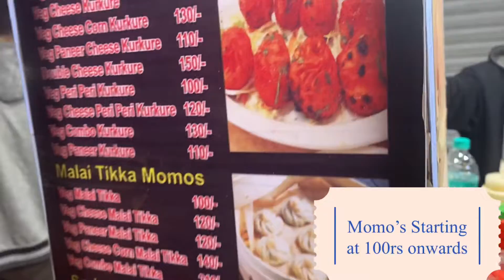SARAFA FOOD STREET VLOG | TANYA MANKANI | Indore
A vegetarians paradise...we went at around 10:30pm. There was so much to savour.

Starting from momos, Sandwiches, chats, pizzas, dosas, pav bhajis to garadu, bhutte ka kees..the list can go on and on..
All I needed was an extra stomach..hahaha..

I am Tanya Mankani..

Btech Grad from KIIT UNIVERSITY.

I am going to make videos on the lessons I have learnt from Traveling and Business..
Also I ll take you all on this embarking journey where I have evolved so much mentally, spiritually, professionally, emotionally etc with the turn of events in my life and the wonderful support and learning from my Mentors..

Please do not copy or use any of my content without permission.

Video shot on - I PHONE 11
Phone Tripod used for holding iPhone 11